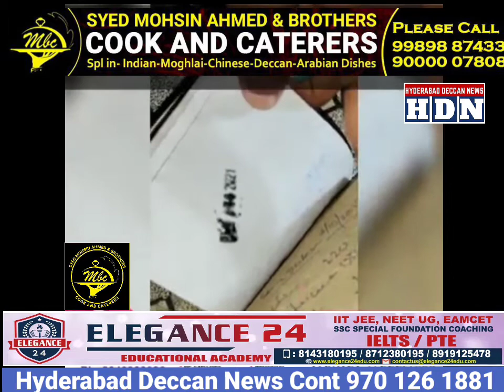MINERAL WATER AP JO PERAHE HAI KAY WO SACH MAY MINERAL HAI ?ZEYADA WATER PLANT ZAMEEN ME PANI KAMI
I'm on Instagram as @junaid_repoter. Install the app to follow my photos and videos.